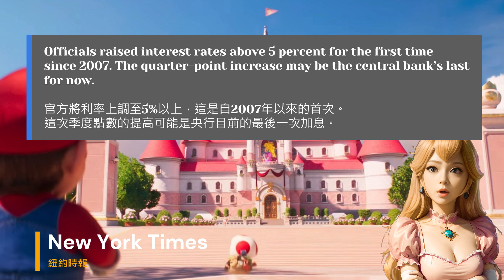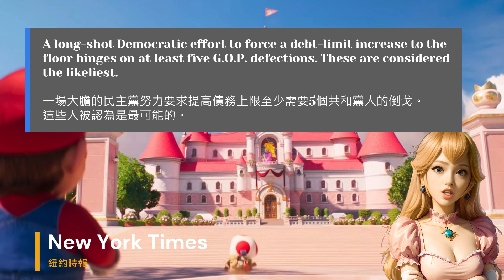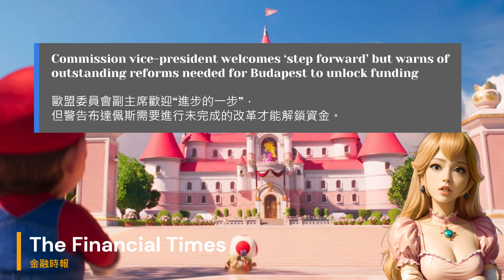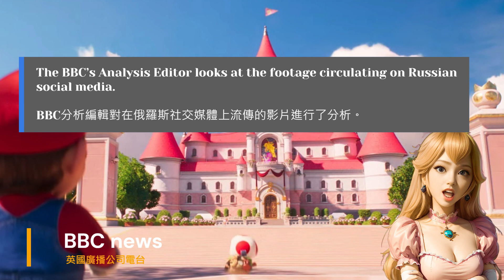[Listen & Learn ]聽新聞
藉由關心國際要事的同時，也可以增進聽力唷
国際情勢に注意することで、聴解力も向上することができます。